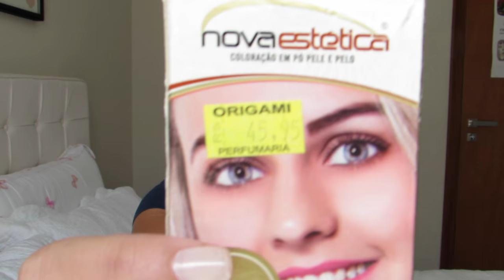Meus Materiais de Designer de Sobrancelha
Beijosss